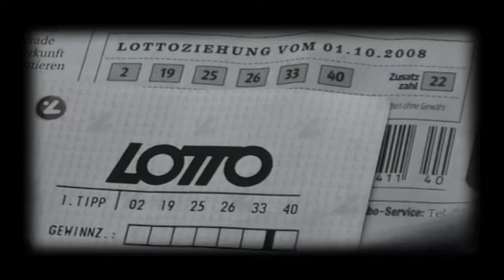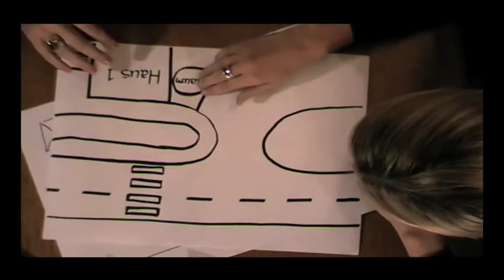La femme sucrée - Benjamin Knöbl (PART1)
La femme sucrée

Die beiden jungen Frauen, Nerina und Gerda,
verdienen sich ihren Lebensunterhalt mit einer ganz
eigenen Form von Arbeit: sie sind Auftragskillerinnen!
Herr Kremser ist einer ihrer Kunden und bedacht auf
eine schnelle Beseitigung seiner Schwester, die schon
immer der Schmarotzer der Familie war. Da diese ihn um viel Geld gebracht hat, sieht Herr Kremser
nur einen Ausweg: er trifft sich mit Nerina!
Bald stellt sich heraus, dass die Damen ihre ganz
eigenen Tötungsmethoden haben ...

Stab & Besetzung:

Nerina - Esther Ungerboeck
Gerda - Gerda Wiesbauer
Herr Kremser - Rudolf Kern
Grete Kremser - Margarete Schmidl

Drehbuch, Regie, Kamera, Produktion -
Benjamin Knöbl
Assistenz - Katharina Knöbl

Nineb Sidor Film 2008